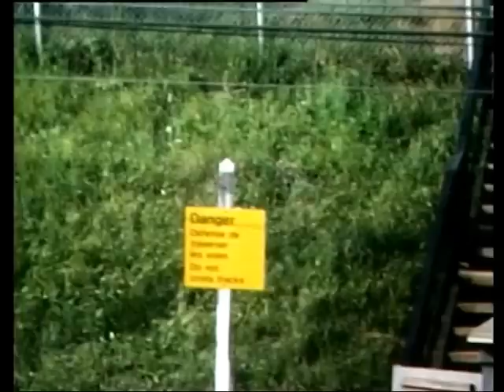Canadian National Town of Mount Royal 1976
Commuter trains arriving and departing out of Town of Mount Royal station on the Deux-Montagnes line north out of Montreal, Quebec, around 9 o'clock on a summer morning in 1976.

At the station, we see 1914 vintage Z-1-a boxcabs 6713+6712 with a long train of heavyweight coaches, as well as several EP-59a multiple units with ET-69a trailers.

At the end of the film we move to the level crossing north of the station, joining Canora Road and Dunkirk running on each side of the tracks. There we see Z-1-a boxcabs 6711+6710 pulling a train towards Deux-Montagnes.

This film was shot by my father on Super 8 after I insisted we "go and film the trains", and it was obviously very important to me, as I remember deciding to miss Captain Kangaroo which was on every morning at 9 (!).

Yes, that is me standing on the platform with a yellow T-shirt.

There is no sound for this film; it was shot on silent Super-8, and I decided to leave it that way. I wish I had a recording of the characteristic whine of the locomotives as they accelerated, or the locomotive bell being rung as the trains entered and left the station. But the experience still wouldn't be complete without the smell of warm grease and ozone together with the creosote-impregnated track sleepers. You'll have to use your imagination...